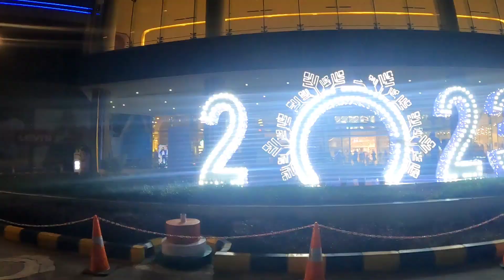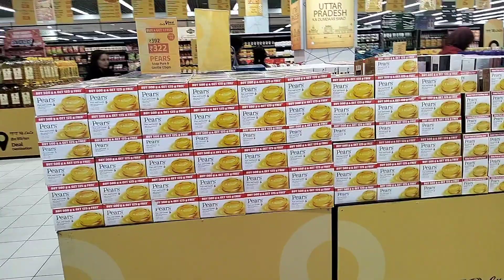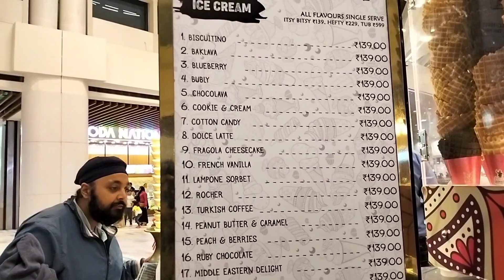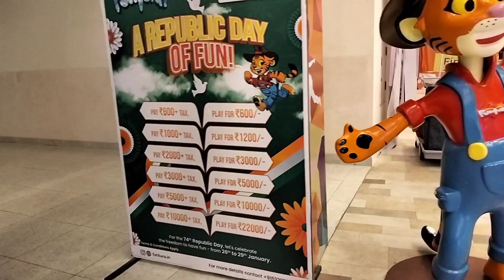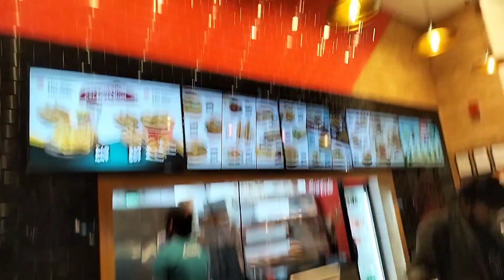LuLu mall Lucknow || लुलु मॉल के अंदर जाकर दिमाग खराब हो गया😖 Full tour